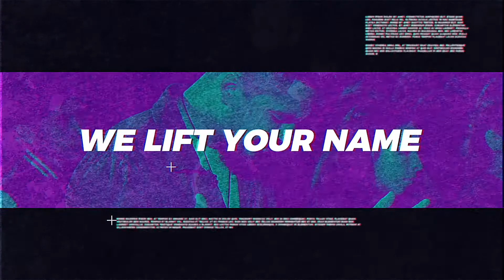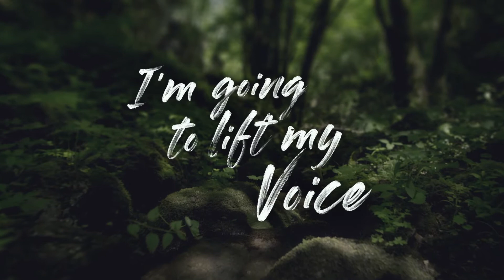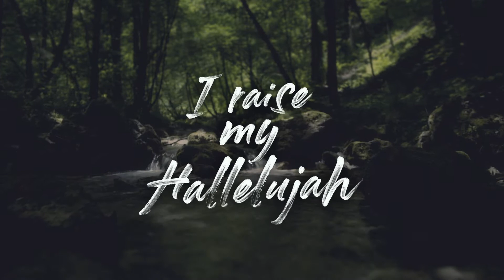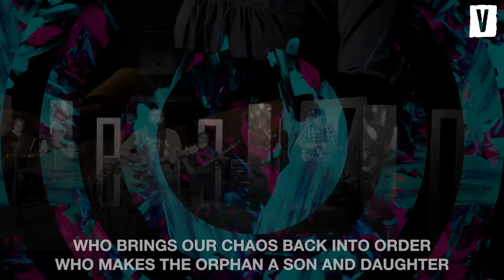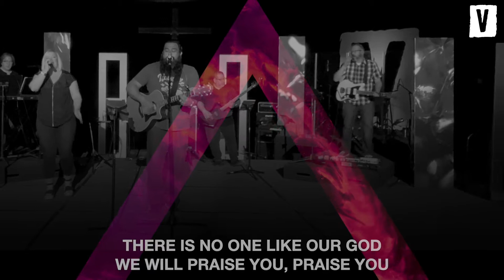THE VINE CHURCH - RANCHO CUCAMONGA - ONLINE SERVICE 11/22/20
Join us online if your aren't able to join us in the church parking lot! God is good!

"When the Red sea saw you, O god, its waters looked and trembled!  The sea quaked to its very depths."  Psalm 77:16